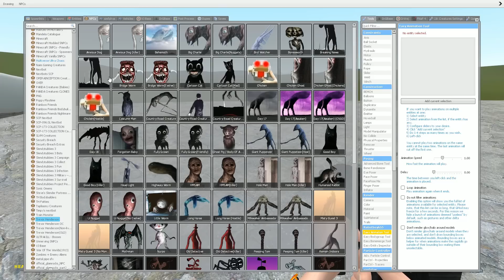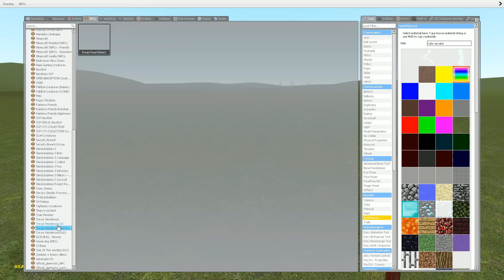All MONSTER TREVOR HENDERSON SCARIEST PART 3 in Garry's Mod!